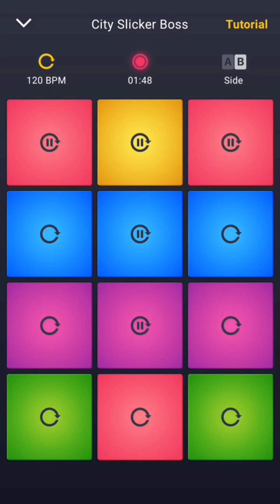🎧 City Slicker Boss - House (DPM)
Music app: DPM
Soundpack: City Slicker Boss, Synthferatu
Genre: House, 120bpm